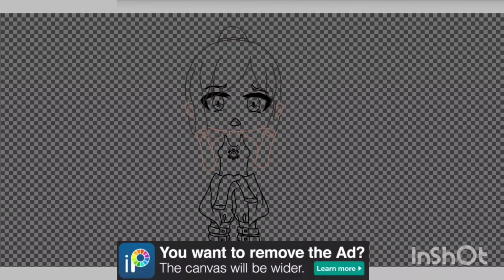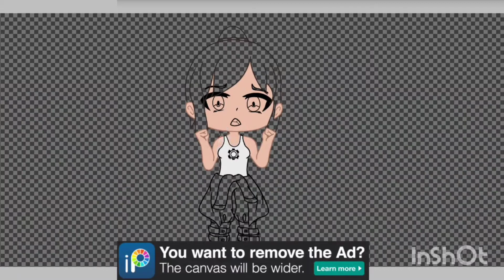Chell - Front Facing Gacha Edit - Part 1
This is my first time trying to make a front facing gacha Edit. I think I did pretty good. The hands dont make sense at all which makes me mad but I spent too much time perfecting them. Hope you guys are doing good with this pandemic and the school work for those who are going to (online) school. I know it is definitely stressful for me already. Stay safe! ♡
Apps Used:
★ Gᴀᴄʜᴀ Cʟᴜʙ
★ Iɴsʜᴏᴛ
★ IʙɪsXPᴀɪɴᴛ
★ XRᴇᴄᴏʀᴅᴇʀ
Check Out Another Channel:
TheYeetSquad